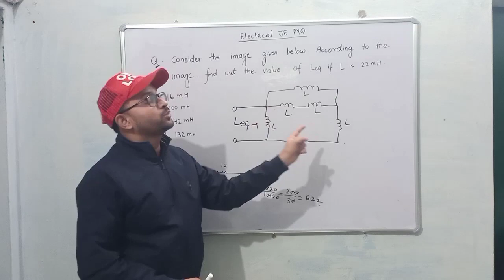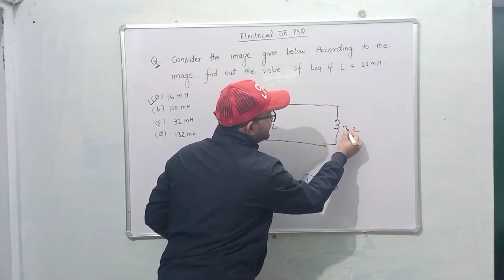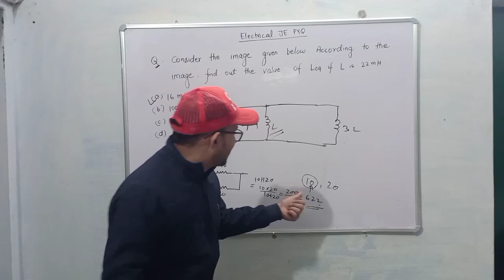Electrical JE PYQ, Inductance.Must Watch